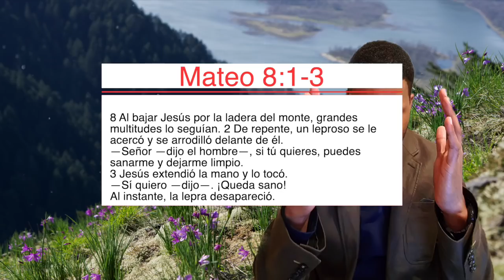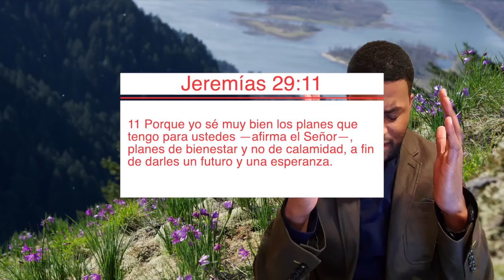Oración especial para recibir bendiciones , Francisco Pinales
para donaciones a este ministerio

para contacto privado,  Mi correo.